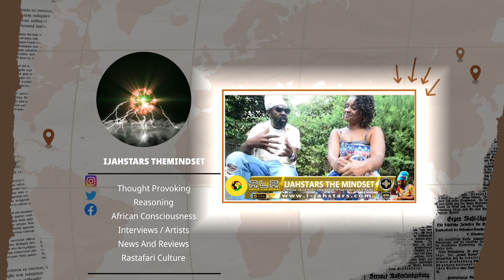RASTA TABERNACLE IN ETHIOPIA RUINED! MUST WATCH.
Happening in Shashmene Ethiopia the Rastafari Community you need to watch this to the end to get a full picture, peace and love